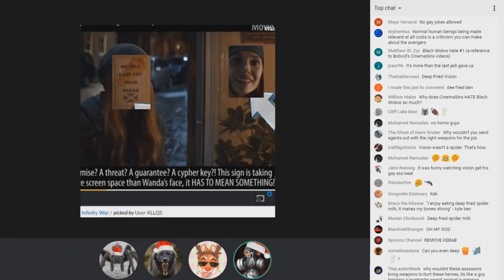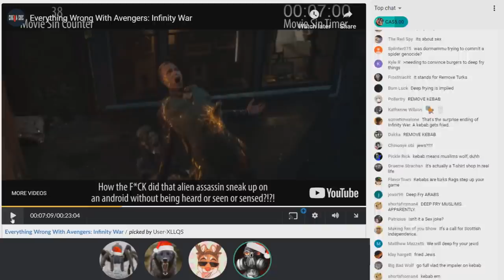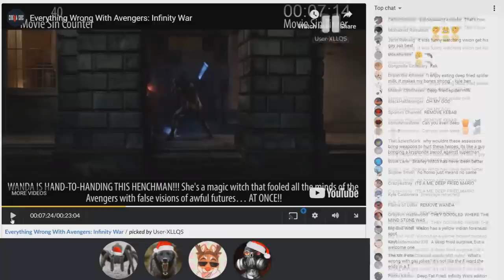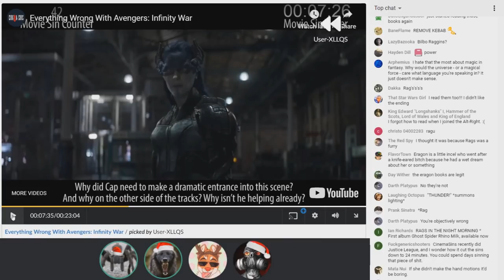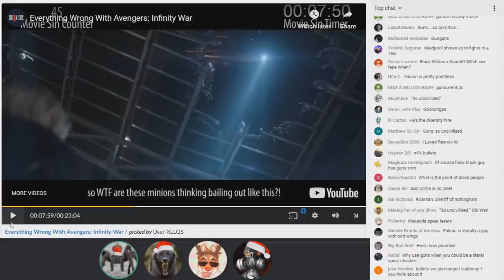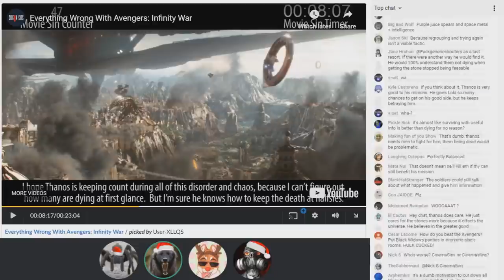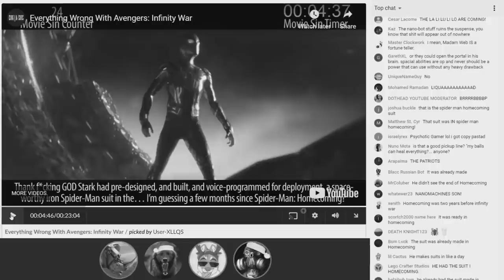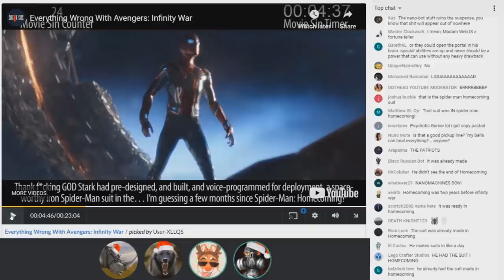A Breakdown of CinemaSins: Everything Wrong With Avengers: Infinity War (Part Three)